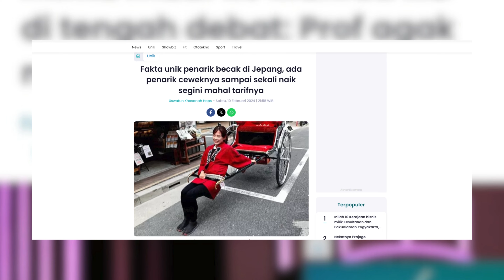PENARIK BECAK PEREMPUAN DI JEPANG DIBAYAR DENGAN HARGA NYARIS 1 JUTA TIAP 30 MENIT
Becak termahal di dunia ternyata ada di Jepang dengan nilainya yang setara dengan mobil ratusan juta.

Selain itu, penarik becak di Jepang juga terkenal memiliki penampilan yang menarik dan masih muda.

Hops.ID telah merangkum berbagai fakta unik penarik becak termahal di dunia yang ada di Jepang.